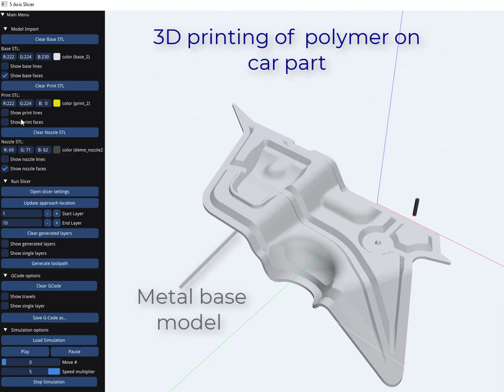3D printing on car part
This video shows how the 5-Axis Slicer can be used to 3Dprint polymer on a metal car part. To do so, the metal car part model is selected as the "Base", while the polymer part is selected as the "Print model". The Print model is then sliced, and a toolpath is generated (not shown in this video), after which we simulate the toolhead motion and the extrused polymer (this is shown in the video).